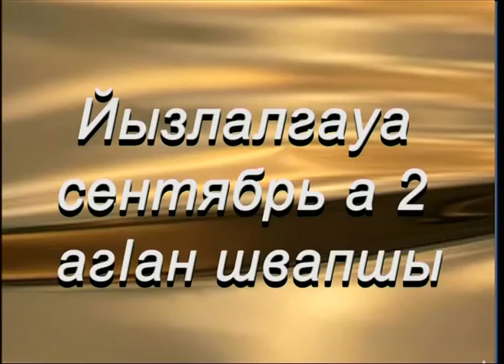Мать предателя, часть 1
Спектакль народного театра "Инжич" по пьесе Маталио Абдокова и Мухамеда Добагова.
Перевод на абазинский язык Микаэля Чикатуева
Режиссер – Рита Агачева
В ролях: Зурида Койччева, Марина Шаева, Асланби Цеков, Арсен Кармов, Мадина Шереметова, Ауес Джужуев, Эльдар Агачев, Мурадин Койчев, Псабыда Курчев, Адам Косов, Султан Аджиев.
ГТРК «Карачаево-Черкесия», 2010 г.